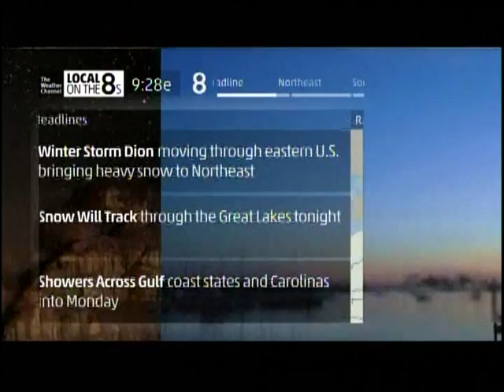TWC HD Satellite Local Forecast- Dec. 8, 2013- 6:28PM PST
Thanks to Winter Storm "Dion", the northeast has been getting slammed with heavy snow and ice.

Video taken from a DVD that was recorded directly from my cable box.